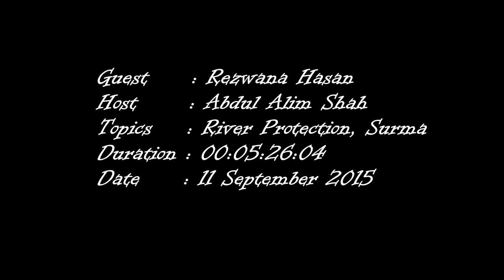Talk About Surma & Piyain River | Rizwana Hasan | 11 September 2015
Talk About Surma River, Rizwana Hasan, 11 September 2015, bapa, poribesh andolon, bela, river protection,  river law,